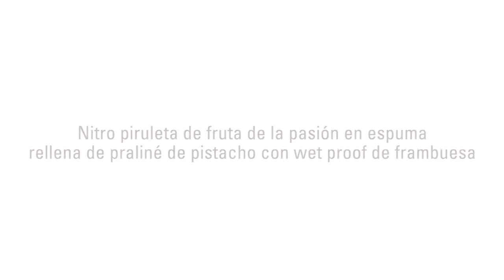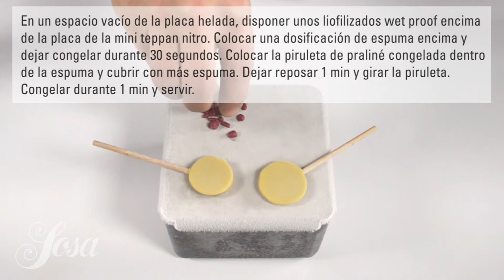Nitro Piruleta de Fruta de la Pasión en Espuma · Proespuma Frío · Texturizantes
Para la espuma de fruta de la pasión:
400 ml. Leche / Milk
  50 gr. Pasta concentrada de fruta de la pasión
100 gr. Azúcar lustre
  50 gr. Proespuma fred

Praliné de pistacho Sosa
Liofilizado de frambuesa wet proof

Elaboración
Triturar todos los ingredientes y llenar el sifón de ½ l. Colocar una cápsula. Remover y reposar 5 min

Para la piruleta:
Llenar la mini teppa nitro con 200 ml. de nitrògeno líquido, dejar enfriar el recipiente y cerrar con la tapa cuidadosamente. Dejar enfriar la superfície durante 5 min. Retirar la escarcha formada con un papel seco.
Colocar una cucharada de postre de praliné encima de la placa helada y colocar un bastoncito de madera en el centro. Dejar congelar durante 1 min. y girar la piruleta para congelar el lado opuesto.
En un espacio vacío de la placa helada, disponer unos liofilizados wet proof encima de la placa de la mini teppan nitro. Colocar una dosificación de espuma encima y dejar congelar durante 30 segundos. Colocar la piruleta de praliné congelada dentro de la espuma y cubrir con más espuma. Dejar reposar 1 min y girar la piruleta. Congelar durante 1 min y servir.